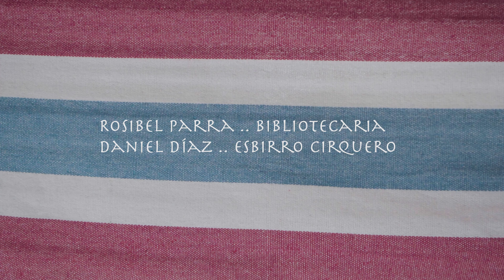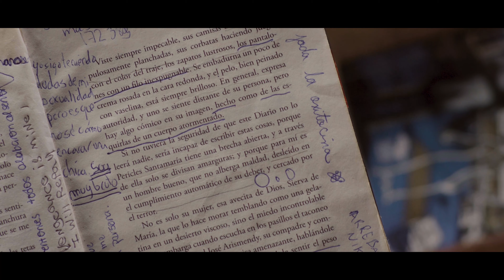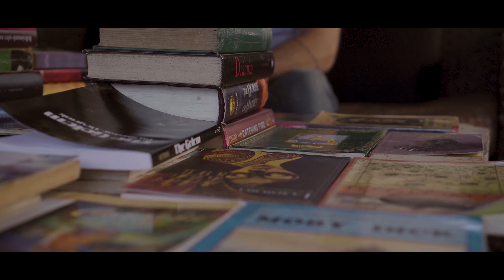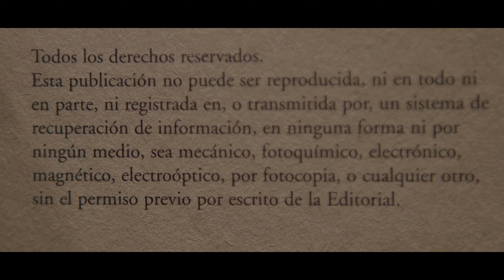El prólogo y todos sus amigos // EPISODIO 4 (ENGLISH SUB)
El tercer episodio de El amor y todos sus amigos: El prólogo.

Escrito y dirigido por Anthony Henríquez
Producido por Julio Vargas y Anthony Henríquez
Interpretado por Daniel Díaz y Rosibel Parra
Fotografiado por Benjamín Guerrero
Música original por Benjamín Guerrero
Sonido por Luis Ruli Concepción
Locación por Miguel de Moya
Asistencia de producción por Melanie de los Santos
Edición por Julio Vargas